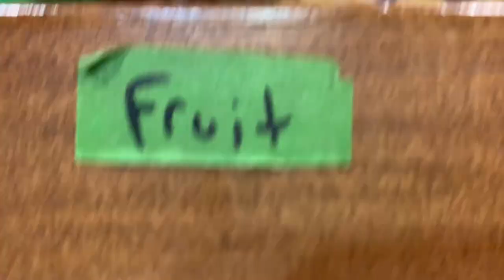three idiots and a lake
Intro made in collaboration with Kennedy!